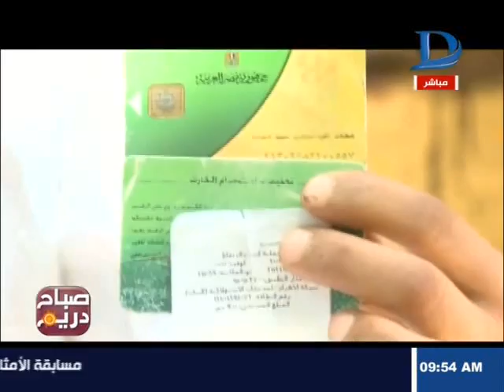صباح دريم | المواطنون عن بطاقات التموين: مبتكفيش وسلع رديئة وبناقص الـ14 جنيه بتوع رمضان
المواطنون عن بطاقات التموين: مبتكفيش وسلع رديئة وبناقص الـ14 جنيه بتوع رمضان

    11843 أفقى

►Subscrip Now◄

►Follow us ◄